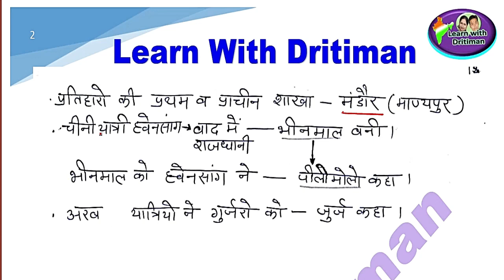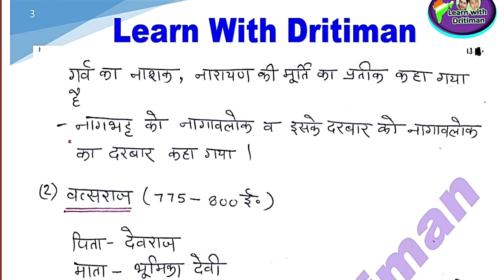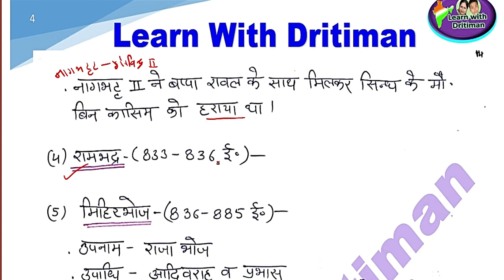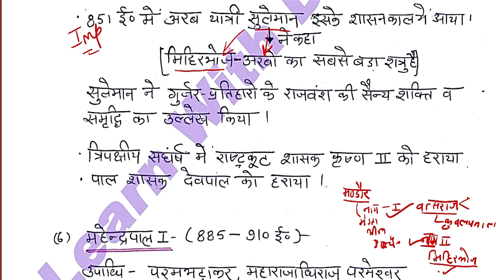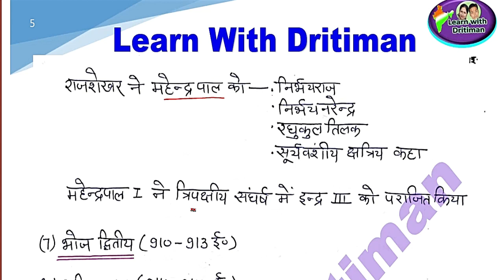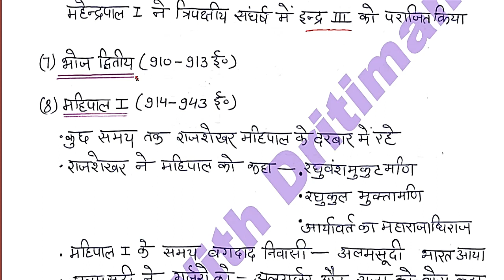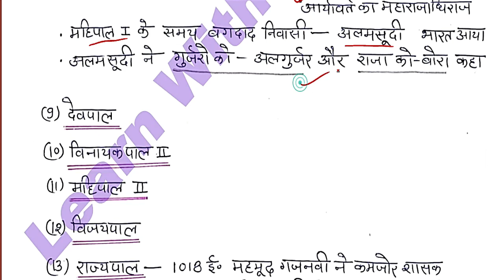गुर्जर प्रतिहार वंश || rpsc 2nd ग्रेड || 1st ग्रेड history || Anu jadoun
स्टूडेंट्स,
 ये सभी कक्षाएं 1st ग्रेड , 2ndग्रेड,  3rd ग्रेड, reet ,  ras के लिए अति  महत्वपूर्ण है  ||  सभी टॉपिक आपके हर इग्ज़ैम मे आएंगे जो भी राजस्थान मे होंगे